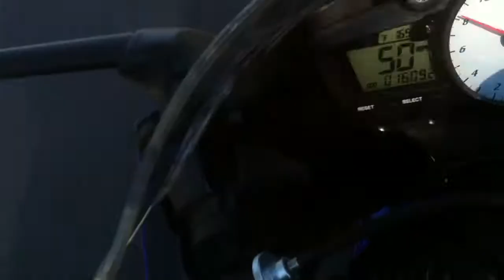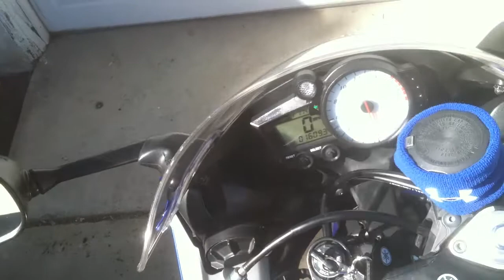iPhone In-Helmet Cam Test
Tried out shoving an iPhone 4 into my helmet and recording but as you can see the angle wasn't too good :\
The phone was smashed against my face the whole time and was making it hard for me to breathe so I was trying to rush the video and get home quick haha
Hopefully I can find a better way to mount it ;\
Had music blasting so you can kinda here it lol